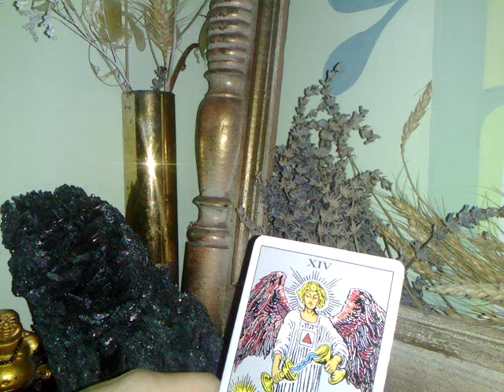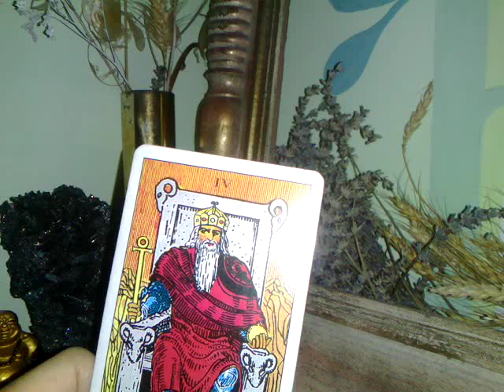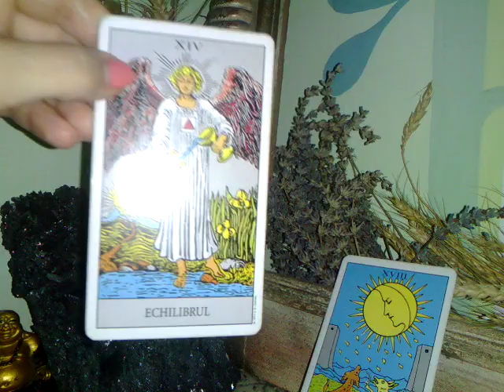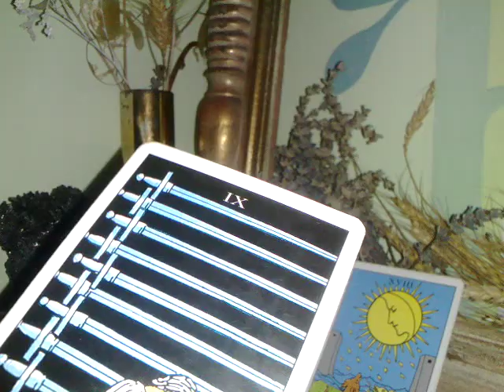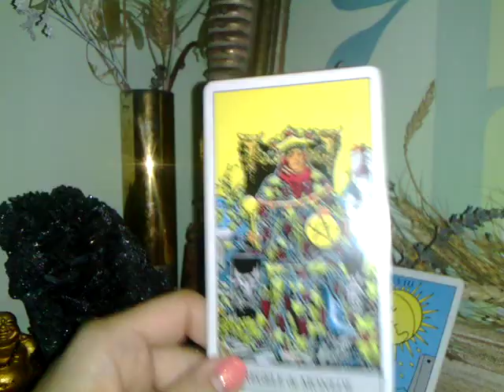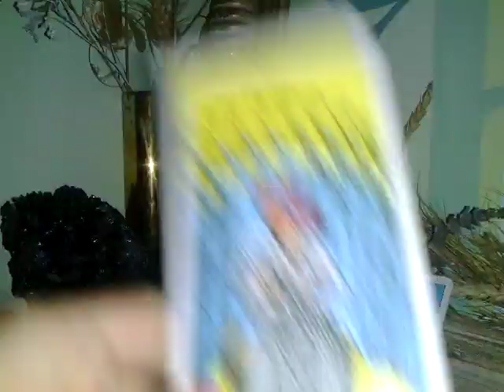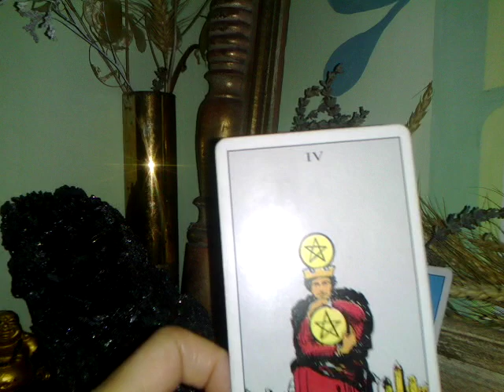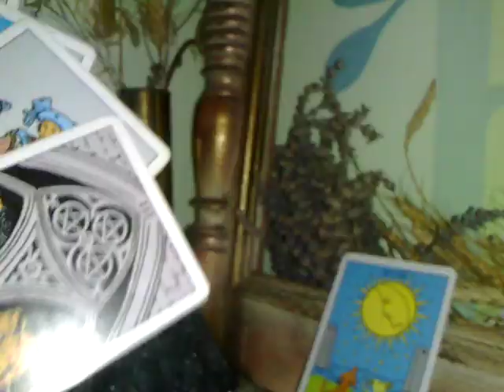TAUR - AUGUST - Va doriti echilibru emotional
Sper, in versuri, sa gasiti un raspuns la intrebarile voastre.